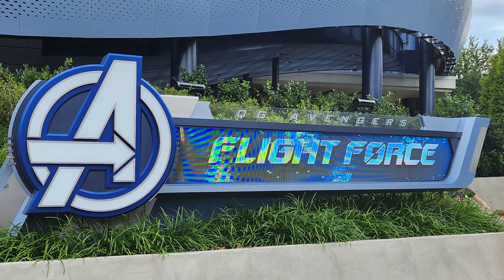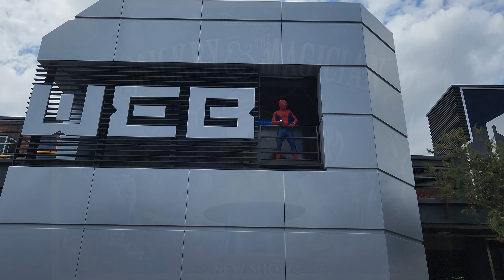Disneyland Paris Vlog | Walt Disney Studios at Disneyland Paris day 2 continued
Our day at Walt Disney Studios continues as we ride Avengers flight force and eat at Pym's Kitchen.  We also see Mickey and the Magician and Pixer's together show, spoiler both great.  We also dance with the Guardians of the galaxy and head over to Disneyland Park to finish out the day.

What in the World? is my channel where I love to discuss Disney World and Disneyland Paris, so come along on our trips with us.